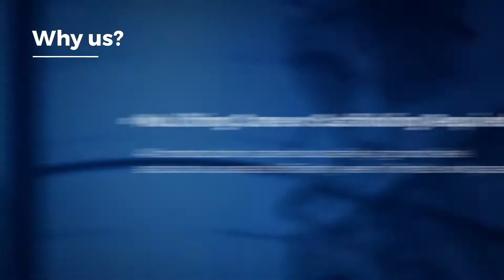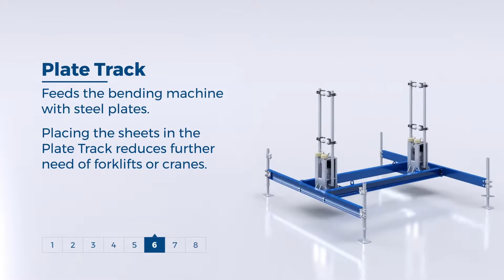Nordweld Tank Building System - API650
Revolutionize your tank construction process with the Nordweld Tank Building System, the ultimate solution for building API650 storage tanks with precision, speed, and safety. Designed for efficiency, this system allows you to construct tanks from the ground up, reducing assembly time and costs while improving workplace safety.

Key Benefits of the Nordweld Tank Building System:
✅ Top-Down Construction: Eliminates the need for scaffolding and minimizes safety risks.
✅ Increased Efficiency: Cuts assembly time significantly compared to traditional methods.
✅ Precision Engineering: Ensures accurate alignment and welding for high-quality tanks.
✅ Versatility: Suitable for a variety of tank sizes and materials.

Available through Fabrication Solutions & Technologies in North America, the Nordweld Tank Building System is transforming the way storage tanks are constructed. With exceptional service, sales, and support, we’re here to help you achieve your project goals faster and more cost-effectively.